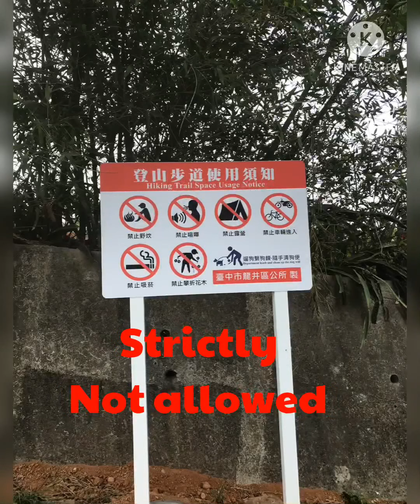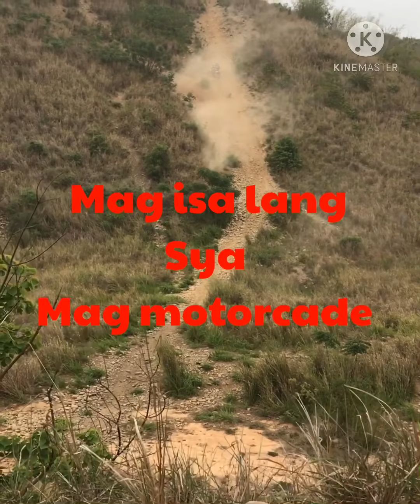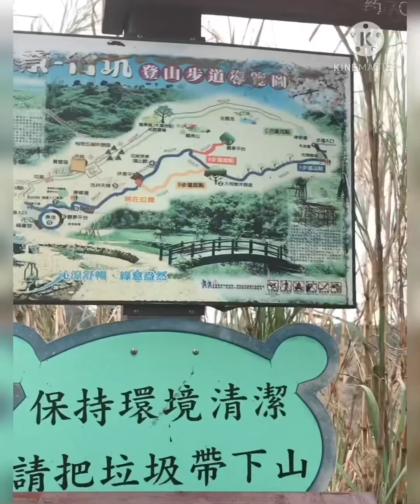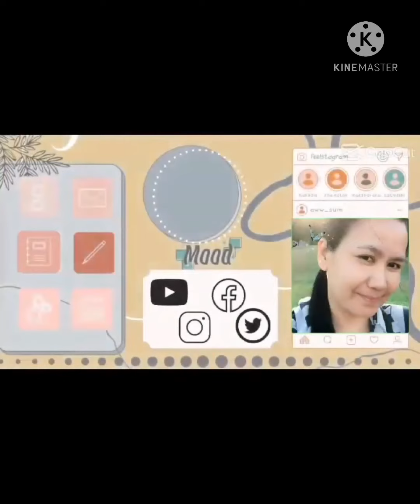LAST PART hiking/trail Taiwan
Lakad lakad lakad
Pagod pero sulit
Go lang kahit wala sa plano mag trail🥰😇